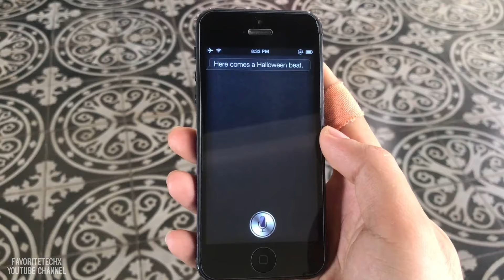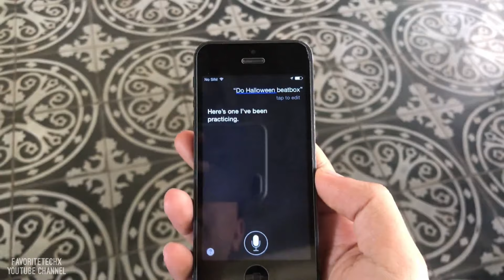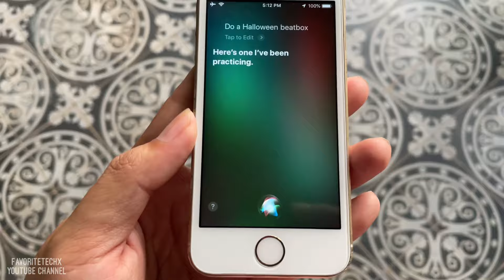iOS Siri Evolution 📢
😎 celebrate 1000 videos uploaded ♥️

Thank you so much for supporting me for all this time. Appreciated with all my ♥️.